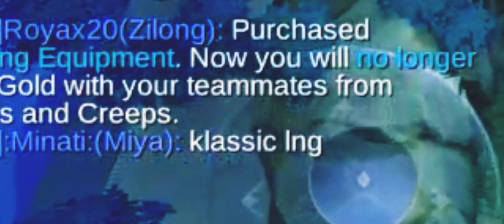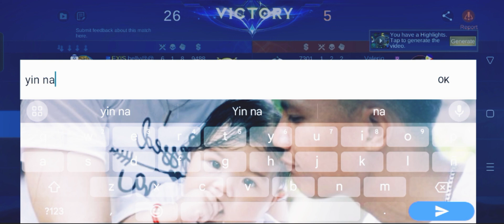(Minsitthar) Na over use ang Ulti ni Yin sakin.